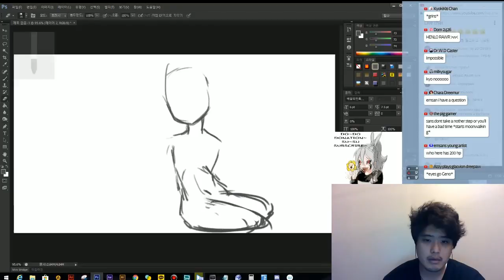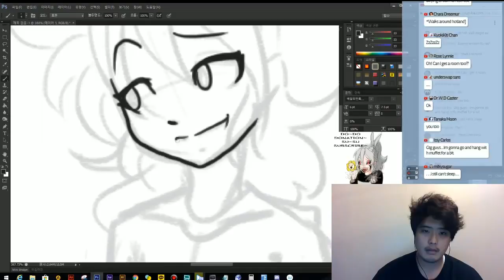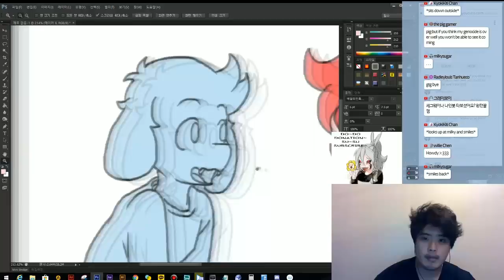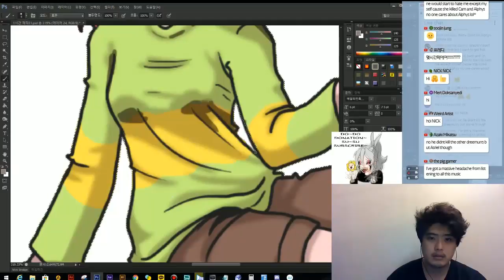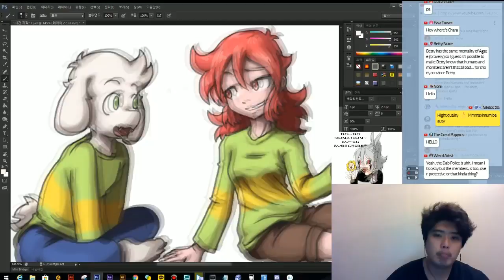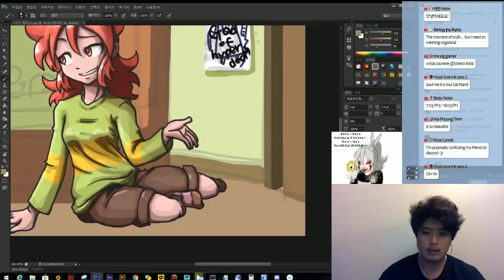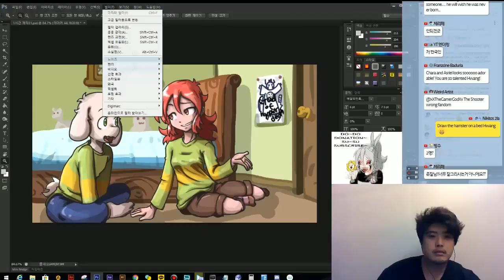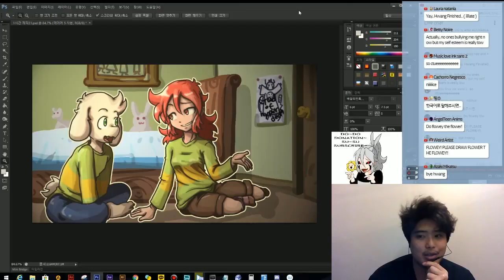[Speed Painting] Chara and Asriel ///ㅅ/// (zero to painting)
And this picture's download link is here! :3

Thank you and plz watching my animations for increase view (just kidding sorry)

And ep8 is still making :(.

It's so hard to making... cuz I have 3job now.. T_T
that mean is I have only 3 or 4 hours per a day for make animation
:( awwww cuz money problem :0 sorry guys
If you guys donation to me.. it will big~ help to me...

please wait ep8 and plz understand why it's late..